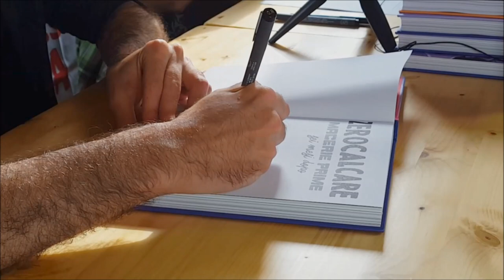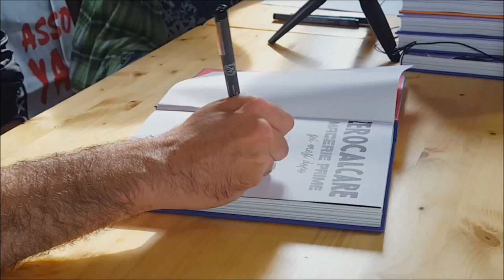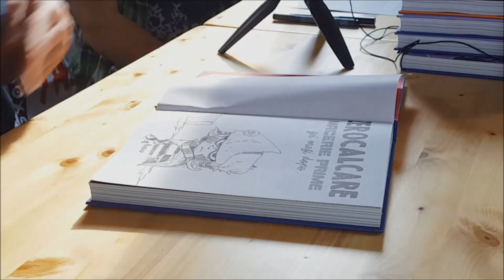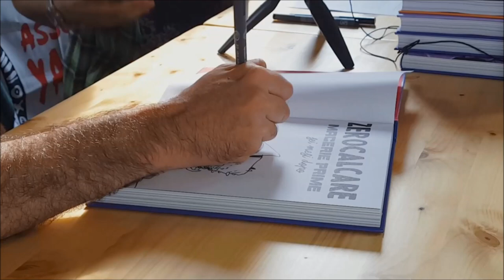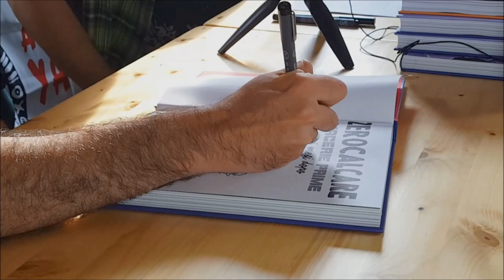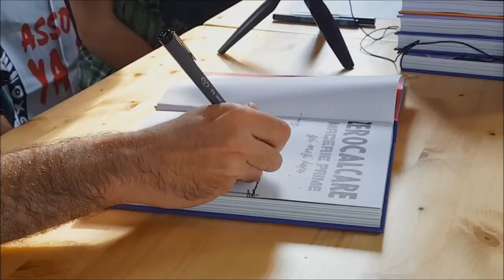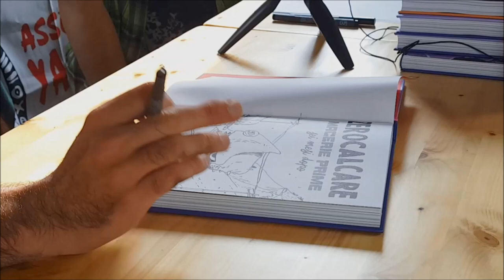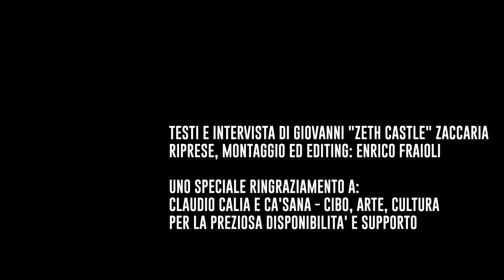Intervista a Zerocalcare: Michele Rech racconta Macerie Prime - Lega Nerd